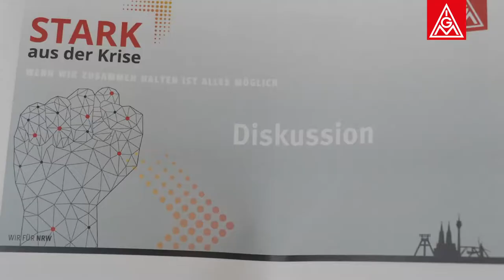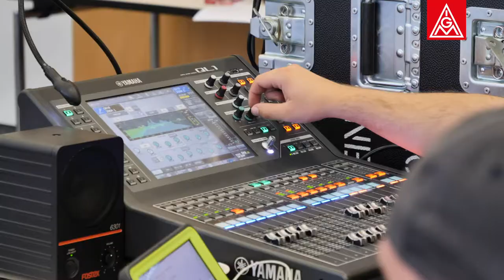Forderungsdiskussion in der Tarifrunde Metall und Elektro 21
Anders als geplant musste die Forderungsdiskussion in der Tarifrunde Metall und Elektro vollständig online stattfinden. Was die Diskussion ergeben hat, seht ihr im Video.